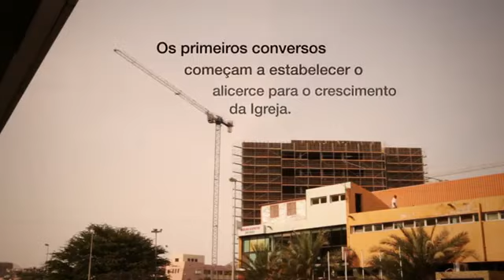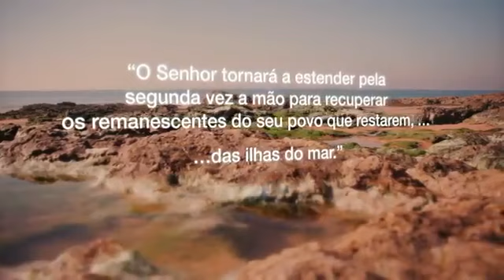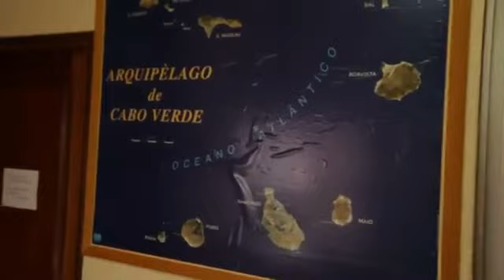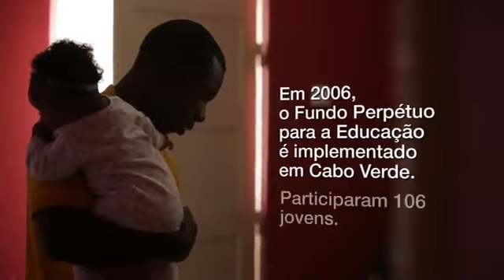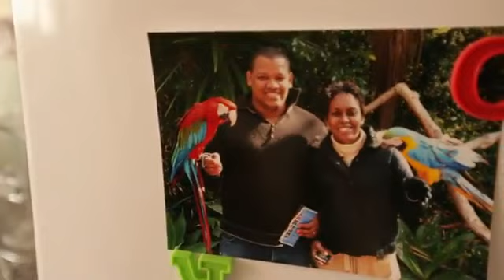Milagre em Cabo Verde YouTube